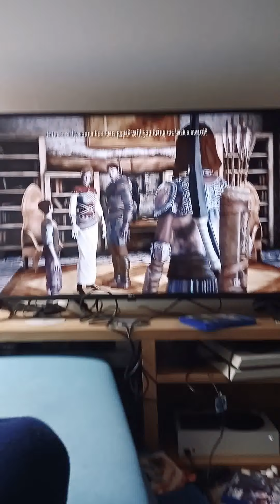We've been betrayed | ep 1 Da: Origins